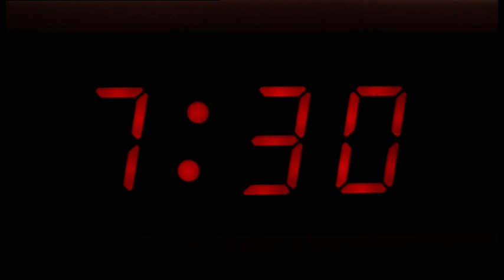Doctor Who - The Day Before You Came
The Ninth, Tenth, Eleventh  and Twelfth Doctors reflect upon companions old and new, in the company of ABBA. (Seriously, why has no one else done this?)

Episodes used (in order of first appearance):
Rose
The Zygon Inversion
Smith and Jones
Partners in Crime
Last Christmas
The End of Time
Listen
Parting of the Ways
Day of the Doctor
The Bells of Saint John
The Wedding of River Song
Journey's End
The Angels Take Manhattan
Doomsday
The God Complex
The Fires of Pompeii
Army of Ghosts
Hell Bent
Last of the Time Lords
Death in Heaven
The Eleventh Hour
Turn Left
The Name of the Doctor
Face the Raven
Fear Her